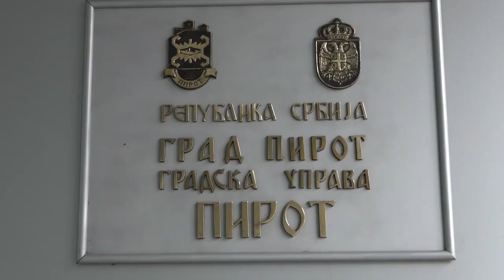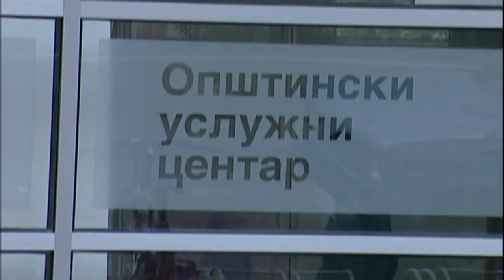GRAD ĆE FINANSIRATI DVA PROJEKTA U OKVIRU PARTICIPATIVNOG BUŽETIRANJA 2023. GODINE